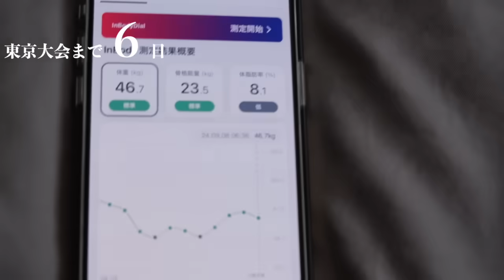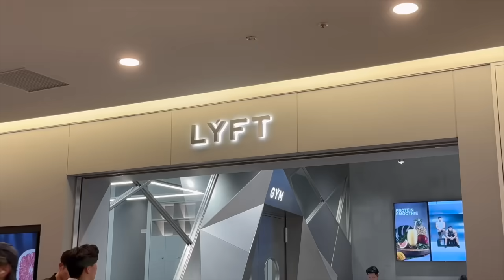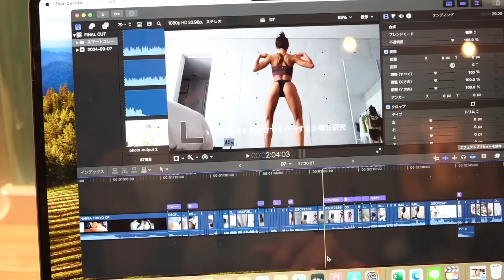【🇯🇵大会まで6日】体脂肪8%の最後の力を振り絞る1日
【愛用品のご紹介】
📣嫁にもろてプロテインマグケーキ📣全ての材料が混ざったキットができました！！
水を混ぜるだけでどこでも誰でも簡単に作れる！
あなたのライフスタイルに合わせて毎日食べたくなる美味しいヘルシーなマグケーキ𓎩
183kcal　P15.7 F4.4 C20.5

11種類のビタミン、乳酸菌（腸内環境）・Ｌカルニチン（脂肪燃焼）・葉酸/鉄（ホルモン）など嬉しい厳選された成分を手軽に摂取できます！

CDNオイル10％を寝る前に舌の裏に垂らすことで、リラックス効果を得られ、睡眠の質を向上させる手助けをしてくれる。筋肥大には欠かせない睡眠の質を上げる！

●コスパ最強！粉末オートミール/ピーナツバター/ ココアパウダー等
コスパが一番良くて、美味しいので続けられます！

●腸活のために２年以上毎朝飲んでる FINAL GREEN
FINAL GREEN 乳酸菌、モリンガ、食物繊維を摂取するために毎朝10g飲んでます！